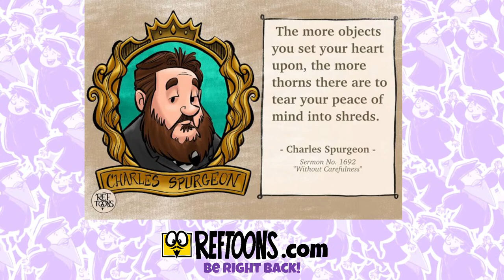Sculpting with Polymer Clay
Enjoy the lo-fi beats from Stream Beats, as I work through sketches and illustrations for the Children's Catechism from Founders Ministries, Calvin's Instututes the Graphic Novel from P&R Publishing, and other projects.

"The Illustrated baptist Catechism," newly published in a second edition by Founders Press is available

You can think of these live streams as a look inside the artist's studio, as if you are peering over my shoulder to watch me work.  You'll get to see the process, techniques, and tools I use to create the RefToons you see in your social media stream.

This is your chance to ask questions and hear my answers! If you have questions or comments, please don't hesitate to throw them in the chat!

Thank you for tooning in, I'm glad you stopped by!

Paul
Check out the new RefToons Amazon page for all the RefToons Coloring Books!

Be one of the few to own a First Edition Illustrated Westminster Shorter Catechism

SDG
- Paul

Below is a list of tools used in the making of my art and videos.

Wacom Cintiq Pro 24
Logitech C920
Blue Yeti Blackout Mic